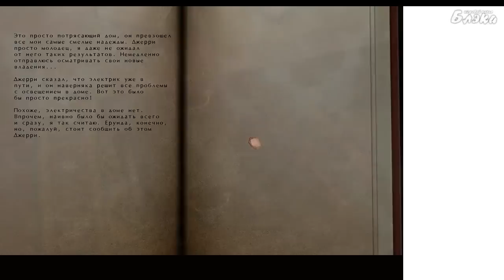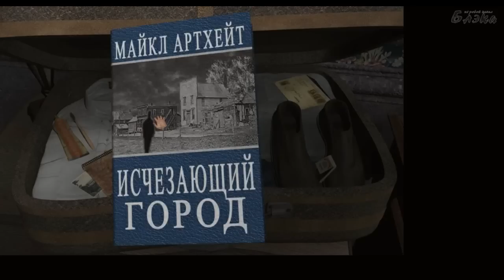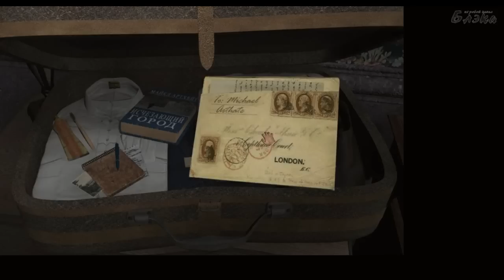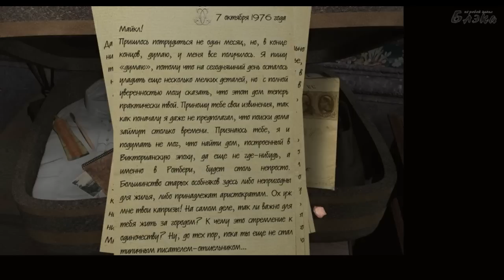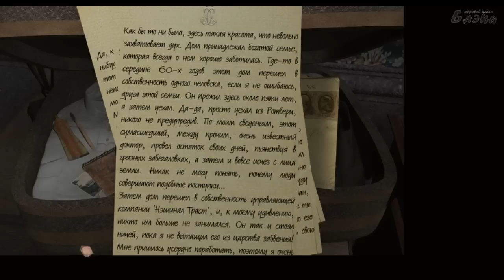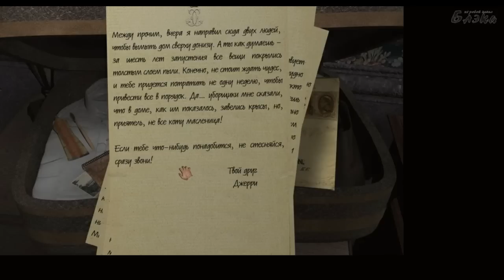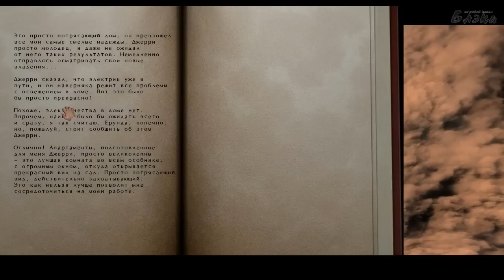Шорох серия 1 Прибытие в особняк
Прохождение Артура [BlackSilverUfa] игры Шорох
Scratches («Шорох») — мистическая компьютерная игра в жанре квест, созданная компанией Nucleosys. Scratches стала первым коммерческим квестом, который был сделан в Аргентине.
В игре рассказывается история особняка Блэквудов, расположенного на окраине Ротбери, маленького городка в английском графстве Нортумберленд.
В 1963 году дом приобрел Джеймс Т. Блэквуд. Но после того, как он был обвинен в убийстве своей жены, особняк перешёл во владение Кристофера Мильтона. Через несколько дней Блэквуд умер от сердечного приступа, хотя городские сплетни утверждают, что он покончил с собой. Полиция закрыла дело, не обнаружив тому доказательств. Вскоре после покупки дома, в 1970 году, бесследно исчезает Кристофер Мильтон.
Игрок принимает управление следующим владельцем дома, Майклом Артхейтом, писателем, который ищет уединения, чтобы работать над своей книгой. Приехав в дом, он сразу обнаруживает, что в здании ещё хранятся следы его темного прошлого: отовсюду доносится странный шорох, особенно из подвала и каминов; поэтому вскоре Майкл становится более заинтересованным в изучении истории дома, чем в своей книге.